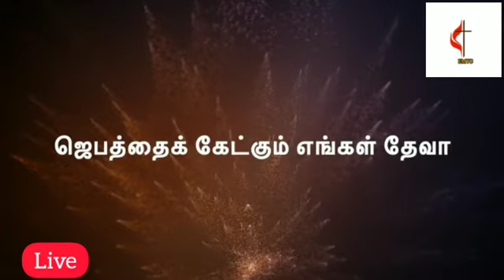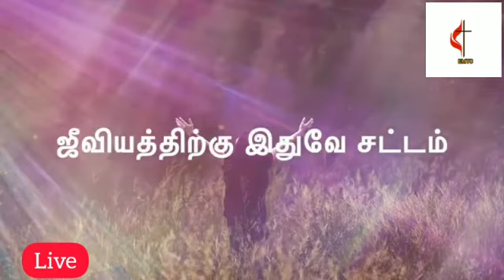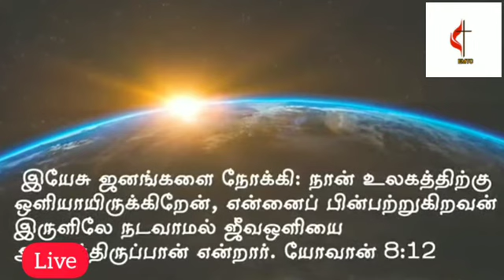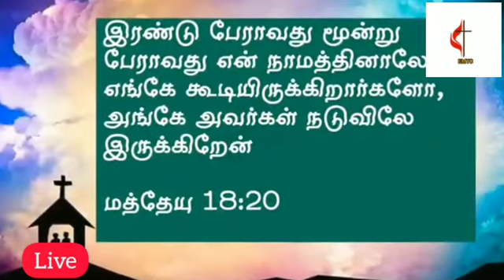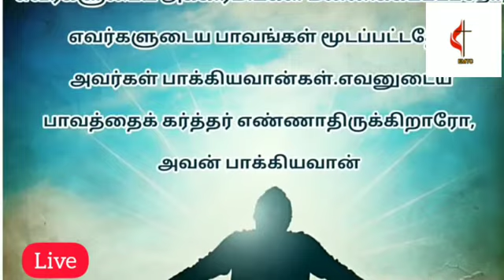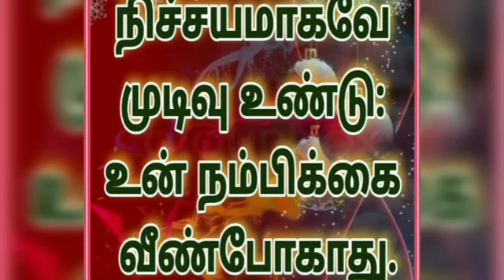July - Promise message -2021 இந்நாட்களில் உனக்கு நன்மை செய்வேன்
இந்நாட்களில் எருசலேமுக்கும் யூதாவுக்கும் நன்மைசெய்யும்படித் திரும்ப நினைத்தேன்; பயப்படாதேயுங்கள்.
சகரியா 8:15